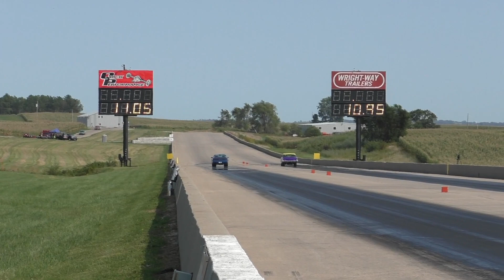Super Stock part 2 Tri State Raceway